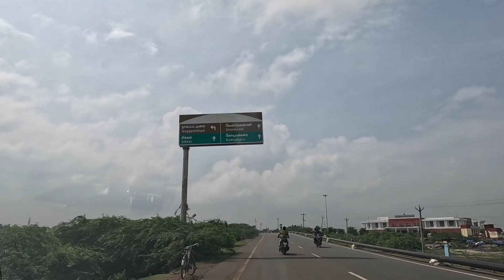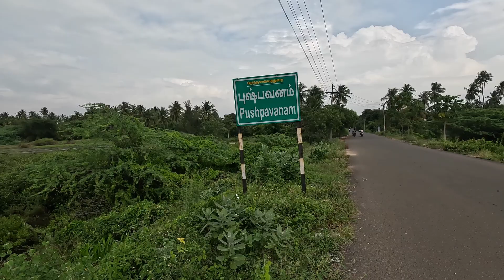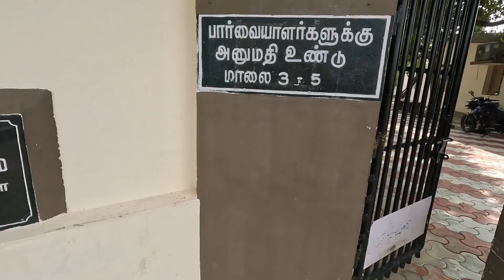Kodiakarai Tour Vlogs - nearest border to Srilanka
Kodiakarai Tourist Places